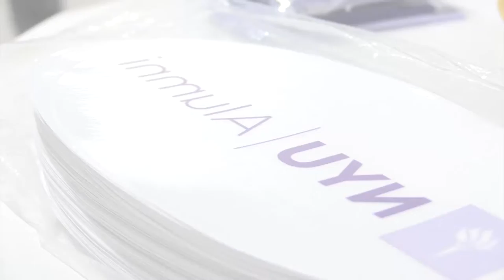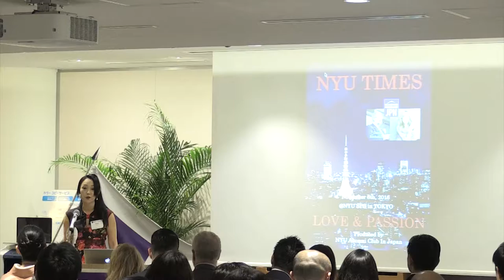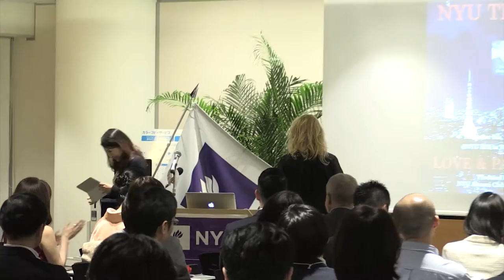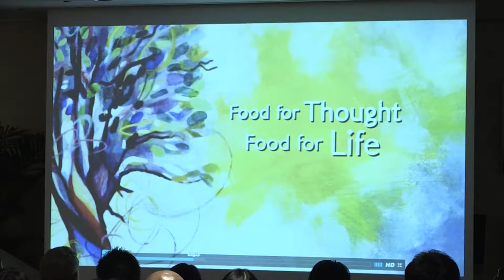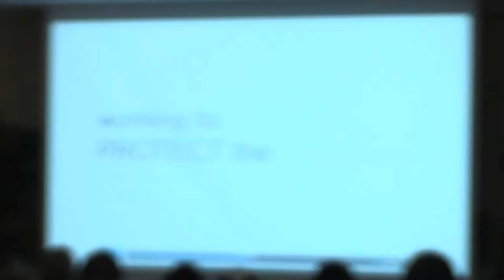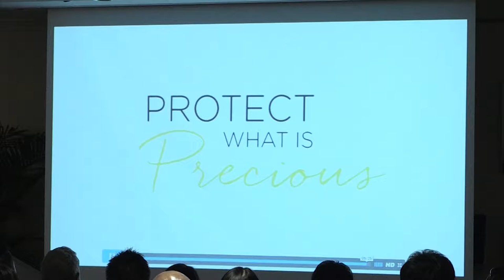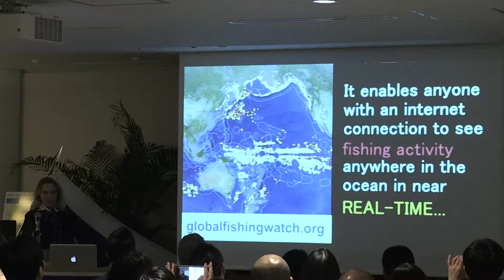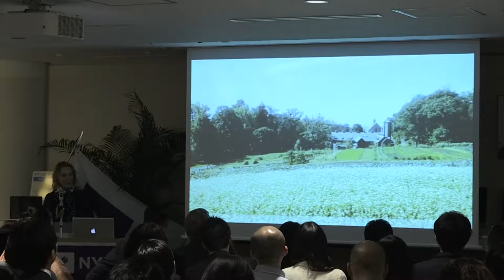"LOVE & PASSION" with Susan Rockefeller & David Rockefeller, Jr. on November 8, 2016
ロックフェラーご夫妻の来日を記念し、NYU卒業生でもあるスーザンロックフェラーさん主演"LOVE&PASSION"セミナーをNYU SCPS TOKYO CENTER（品川）にて開催しました！
Mrs. Susan Rockefeller:
NY出身のドキュメンタリー映画制作者として環境問題、発展途上国医療などの問題をドキュメンタリー映画を通して提唱し数々の賞を受賞。NYU大学院在学中から環境問題に取り組み、2011年にSUSAN ROCKEFELLER ブランドを設立、ジュエリーや商品を通して環境保護活動の支援と情報発信を行ない、ソーシャルアントロプルナーのアイコン的存在となる。
ロックフェラー財団会長のディビッドロックフェラーJr.と結婚、2児の母。Susan Rockefeller is an entrepreneur, conservationist and filmmaker. She’s the CEO and Founder of Protect What Is Precious, a company that advises businesses on how to improve their products and processes in a way that contributes to a better future for the planet, while enhancing the value of their brands.